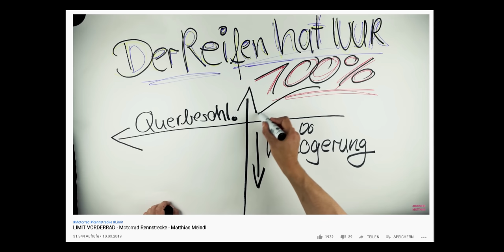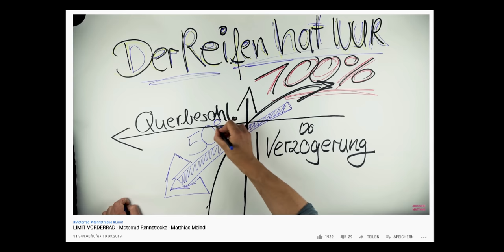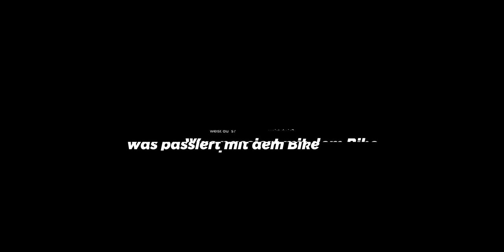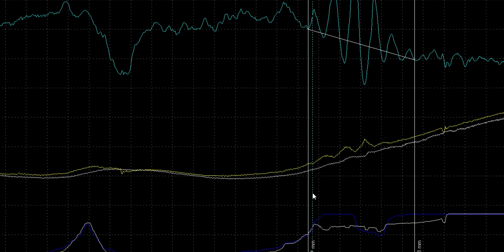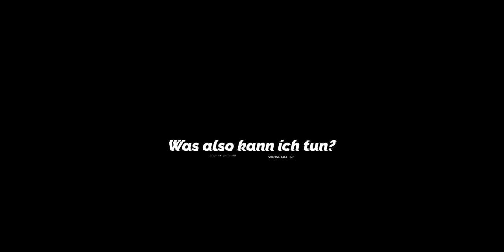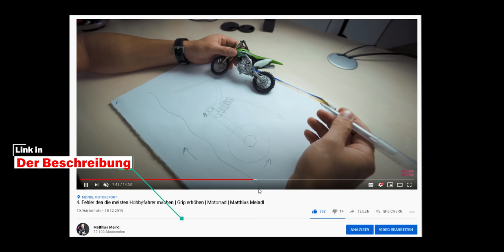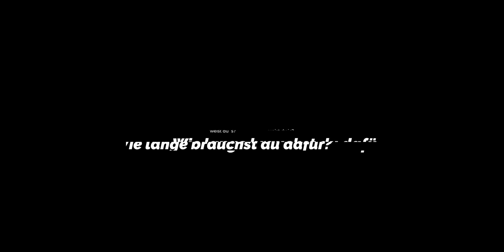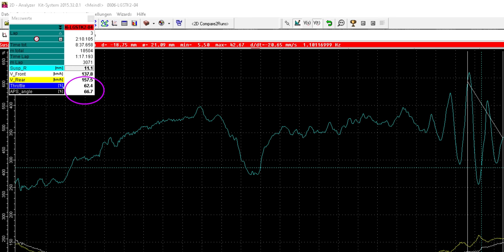9. Fehler den die meisten Hobbyfahrer machen | HIGHSIDER RETTEN | Wie kannst du ihn abfangen?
9. Fehler den die meisten Hobbyfahrer machen | HIGHSIDER RETTEN | Wie kannst du ihn abfangen?

Zu den Rennstrecken Events:
Für Einsteiger:

Die Blickführung!